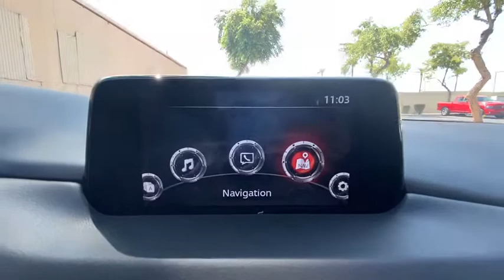2020 Mazda CX-5 Mesa, Gilbert, Chandler, Tempe, Queen Creek, AZ 20818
Soul Red Crystal Metallic New 2020 Mazda CX-5 available in Mesa, Arizona at Berge Mazda Volkswagen. Servicing the Gilbert, Chandler, Tempe, Queen Creek, AZ area.

Soul Red Crystal Metallic 2020 Mazda CX-5 Touring FWD 6-Speed AutomaticbrbrServing Arizona since 1972.brbrbr25/31 City/Highway MPG